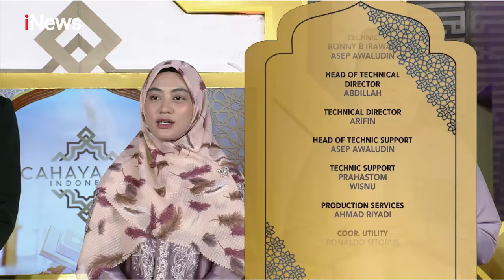Doa Penutup Dipimpin oleh Ustaz Abdul Kaafi - Part 6